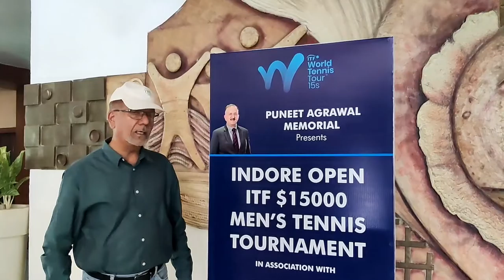KUK SPEAKS with teenage sensation from USA Zane Khan winner of 15000 $ ITF Men's Tennis Indore 2021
Zane Khan the 19 year old USA tennis player with KUK SPEAKS after a splendid victory over Aidan Mchugh the 3rd seed from GBR in the 15000 $ ITF held at ITC Indore March 2021.